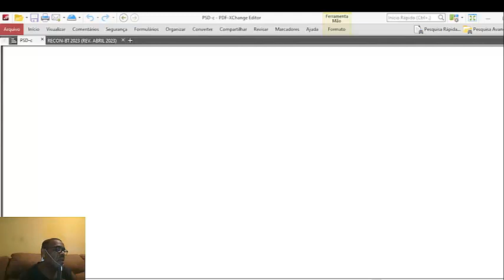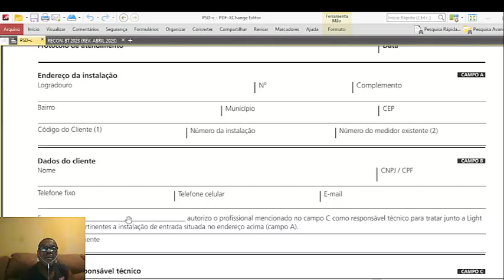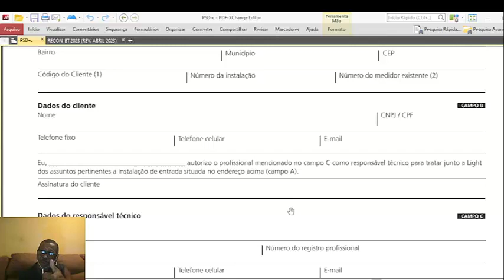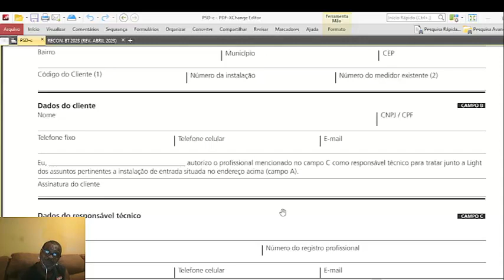Light - Medição Agrupada sem Síndico - Como resolver?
Quando não há um CNPJ em um agrupamento, para enviar a conta de consumo da parte comum (serviço). Coloca-se um dos consumidores do agrupamento, para receber a conta do serviço.
Exemplo: Rua Albina, 42 - Casa 01/SV
Esse consumidor será responsável em dividir o valor da conta entre as outras unidades consumidoras.

Acessem o meu outro canal: AS HISTÓRIAS DO ROQUE (@ashistoriasdoroque7675)
Seja membro deste canal e ganhe benefícios: